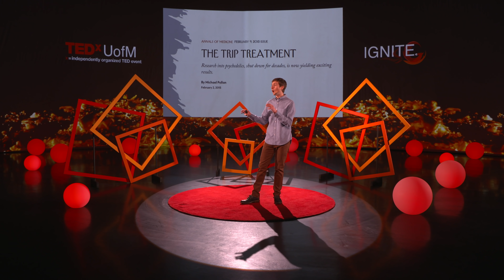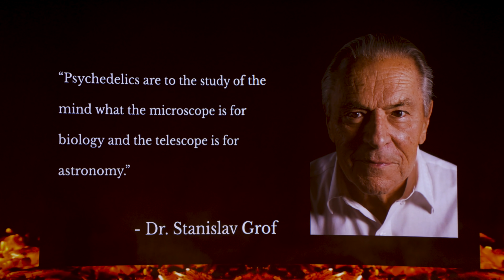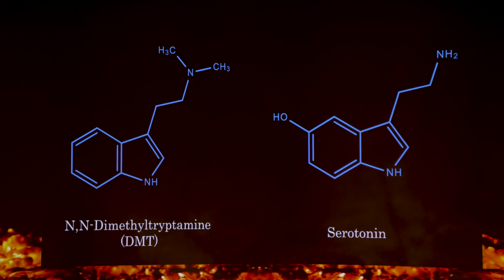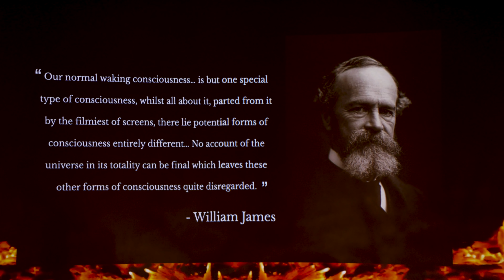DMT and the Psychedelic Renaissance | Nick Glynos | TEDxUofM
NOTE FROM TED: Research around psychedelics remains an emerging field of study. TEDx events are independently organized by volunteers. The guidelines we give organizers are described in more detail

Nick Glynos is pursuing a doctoral thesis at the University of Michigan, focused on the function and regulation of endogenous DMT in the mammalian brain. Currently, he is the president of Student Association for Psychedelic Studies, which works to cultivate a space to discuss the growing body of research on therapeutic uses of psychedelics and related political, ethical, and PODS (privilege, oppression, diversity, and social justice) issues. He is also the co-founder of the Psychedelic Neuroscience & Therapy (PNT), a UM-funded organization with a mission to foster scholarship, interest, and discussion of psychedelic science and therapy. Nick is tremendously passionate about leveraging psychedelics research to unlock the secrets of human consciousness. He holds an Associate of Science from Flathead Valley Community College and a Bachelor of Science in Plant Science from Cornell University.  Nick Glynos is pursuing a doctoral thesis at the University of Michigan, focused on the function and regulation of endogenous DMT in the mammalian brain. Currently, he is the president of Student Association for Psychedelic Studies, which works to cultivate a space to discuss the growing body of research on therapeutic uses of psychedelics and related political, ethical, and PODS (privilege, oppression, diversity, and social justice) issues. He is also the co-founder of the Psychedelic Neuroscience & Therapy (PNT), a UM-funded organization with a mission to foster scholarship, interest, and discussion of psychedelic science and therapy. Nick is tremendously passionate about leveraging psychedelics research to unlock the secrets of human consciousness. He holds an Associate of Science from Flathead Valley Community College and a Bachelor of Science in Plant Science from Cornell University. This talk was given at a TEDx event using the TED conference format but independently organized by a local community.